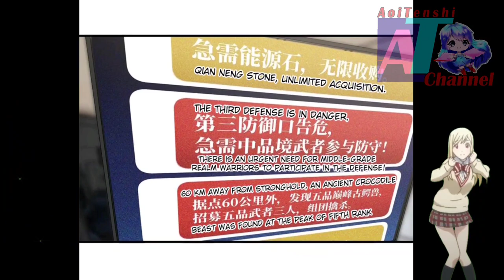Gate Of The Cave || Global Martial Arts CH 123 ENGLISH || AT CHANNEL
COPYRIGHT / LICENSING